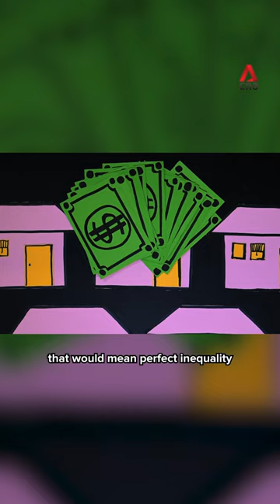CNA Explains: What's the Gini coefficient?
DPM and Finance Minister Lawrence Wong said during his Budget speech on Feb 16 that income inequality in Singapore has declined to its lowest level in over two decades as measured by the Gini coefficient. Here's what it is and how it works.